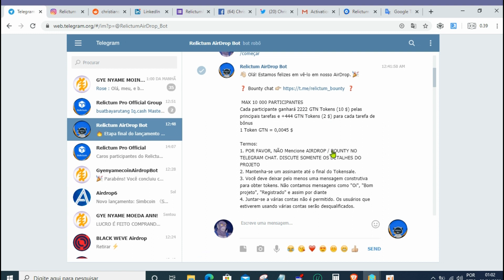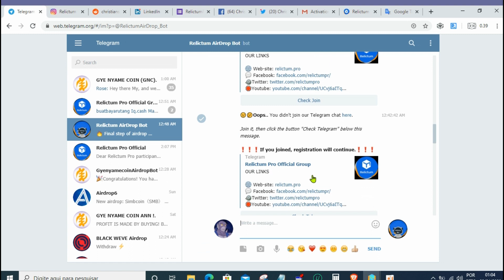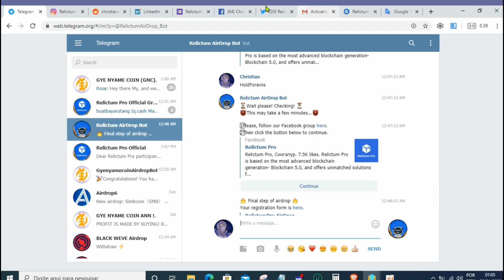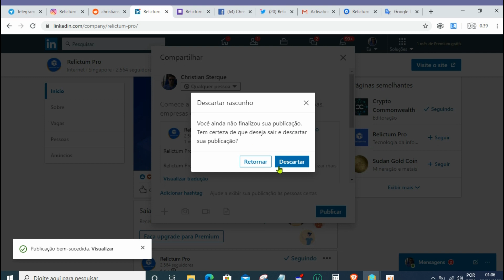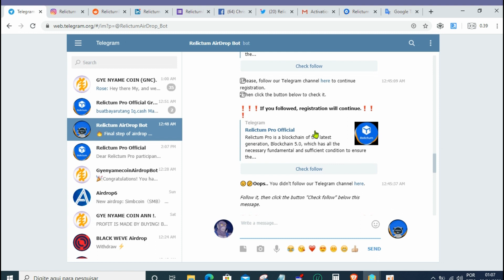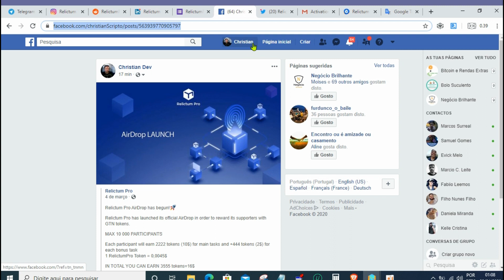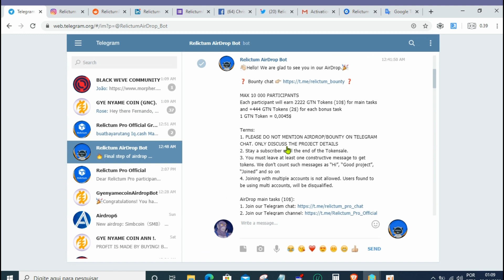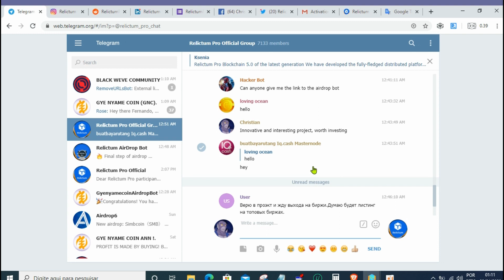Airdrop 3554 Token Relictum - Cerca de 16 USD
Airdrop de 3554 Tokens Relictum, Sem Referências. Estimado em cerca de 16 dólares, pagamento no final de Maio.